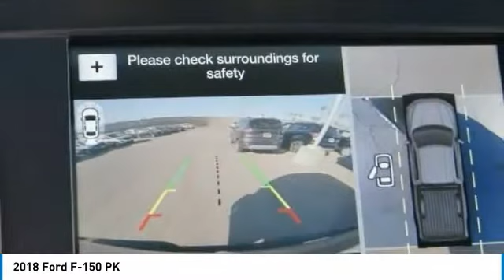2018 Ford F-150 Fontana, Chino, Norco, Moreno Valley, San Bernardino, CA FJ0961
16005 VALLEY BLVD.

SUNRISE FORD FONTANA: PROUDLY SERVING FONTANA, CHINO, NORCO, MORENO VALLEY, SAN BERNARDINO, AND SURROUNDING SOUTHERN CALIFORNIA LOCATIONS. THIS SHADOW BLACK 2018 Ford F-150 IS EQUIPPED WITH A ENGINE; 3.5L V6 ECOBOOST, AUTOMATIC TRANSMISSION, AND RECEIVES AN ESTIMATED 17 City/23 Hwy MPG. FONTANA, CA 92335. FONTANA, CA  CHINO, CA  NORCO, CA  MORENO VALLEY, CA  SAN BERNARDINO, CA 2018 Ford F-150 PK Stock #: FJ0961 | VIN: 1FTEW1EG0JFB59468 | 2018 Ford F-150 PK Sunrise Ford Fontana